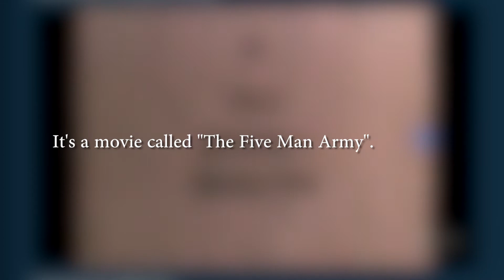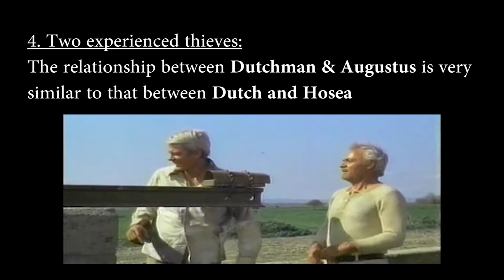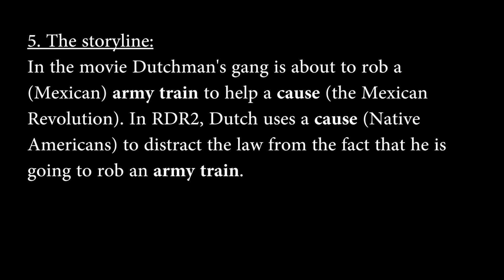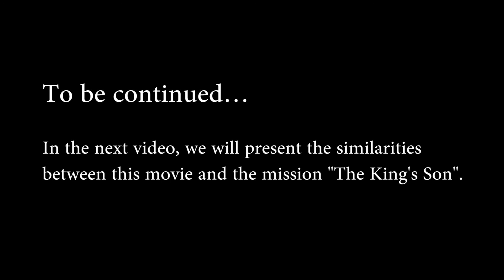Truth #39 The Five Man Army Pt 1